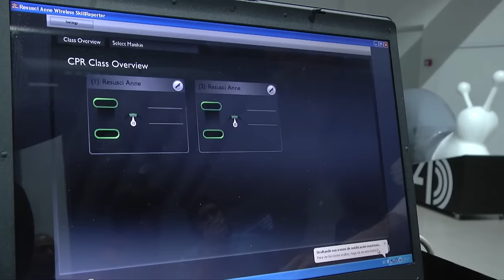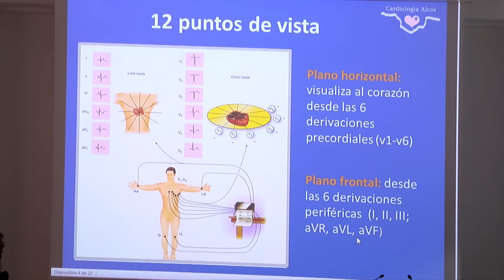Cuidados de Enfermería en pacientes cardiológicos | Cecova TV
Las enfermedades cardiológicas son la primera causa de mortalidad en nuestro país.  Los avances en este campo han conseguido elevar la calidad y la expectativa de vida de los pacientes. La Universidad de Alicante ha celebrado junto con el departamento de Cardiología del Hospital de Alcoi unas jornadas donde los alumnos de Enfermería  han aprendido sus competencias futuras en este campo de la mano de los profesionales.